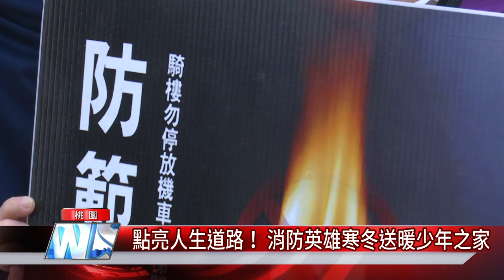桃園 社會公益|點亮人生道路！ 消防英雄寒冬送暖少年之家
桃園市消防局大林分隊捐贈民生物資給少年之家要落實社會公益

 桃園市政府消防局大林分隊攜手義消團隊以及婦宣隊人員，於2月2日上午，前往桃園區少年之家，並捐贈民生物資給青少年，期望要在歲末寒冬以及防疫期間給予關懷，藉此讓更多民眾感受社會的溫暖。